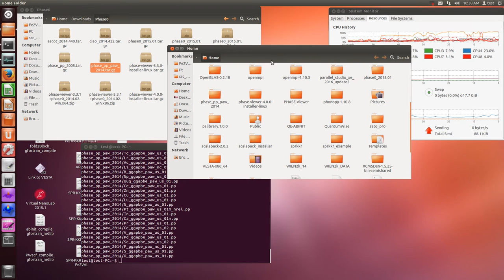Phase (PAW)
説明